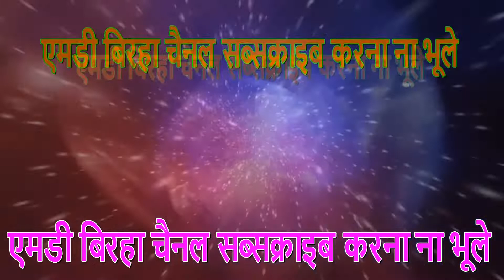Aalha ! Rani Lakshmi Bai ! आल्हा ! जब रानी लक्ष्मी बाई ! दुर्गा रूप में आई ! Ataullah khan ! Aalha 2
Aalha
Ataullah Khan
Music
Ataullah Khan and group
Audio Video Recording Releasing
MD Birha Channel
All Copyright Reserved MD Birha Channel
Delhi...